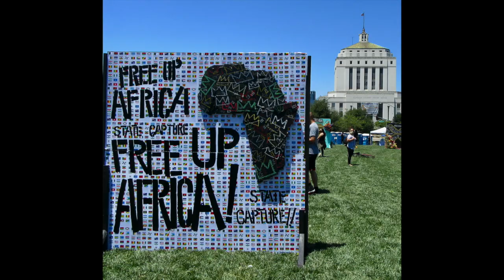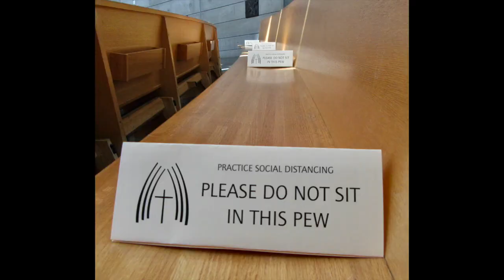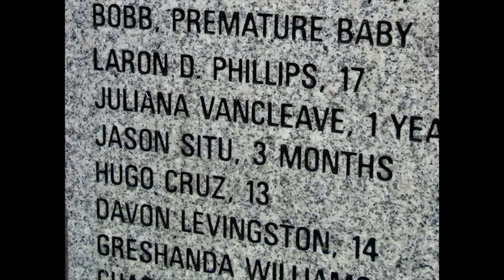Juneteenth Oakland 2020